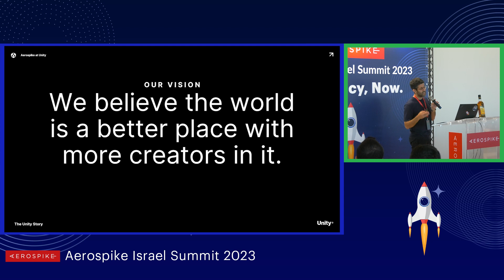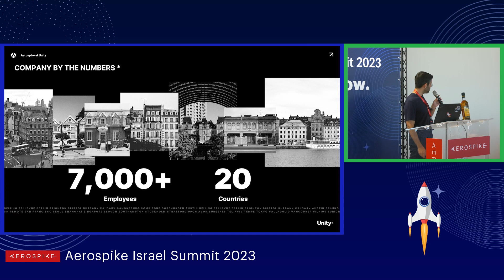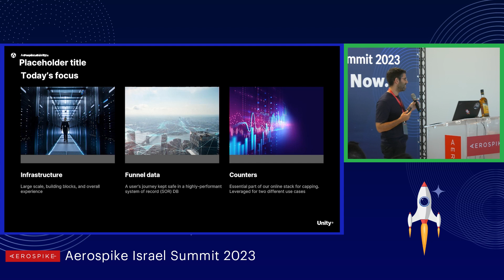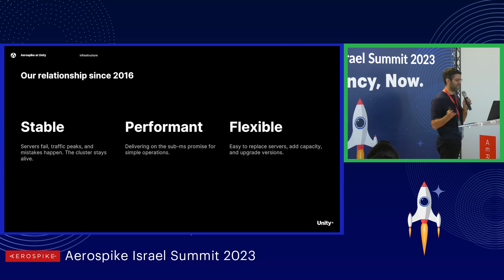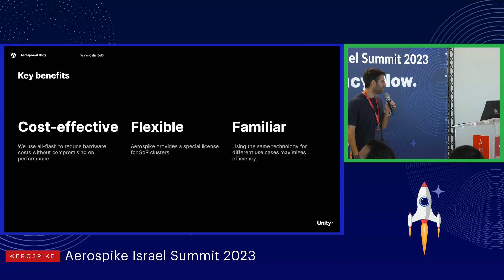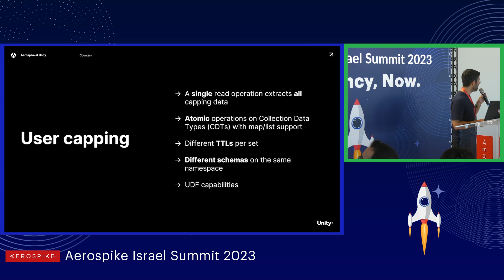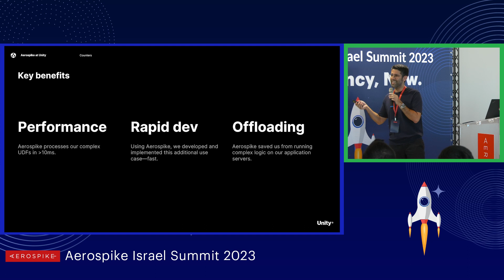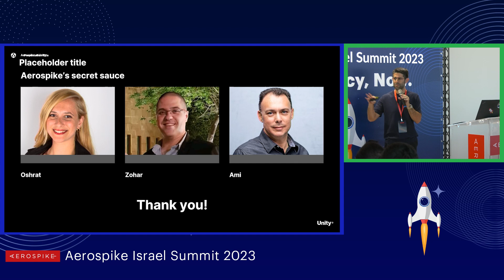Customer Story: IronSource-Unity - Or Arnon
This is the IronSource - Unity customer story presented by Or Arnon at the Aerospike Israel Summit in Tel Aviv on June 26, 2023.